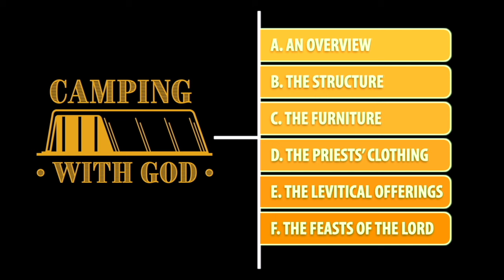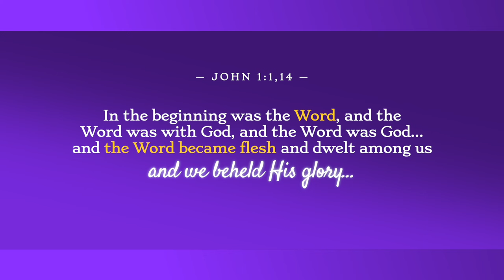Episode 6: Structure — God's Color Scheme (Pt 1): White, Gold & Blue!